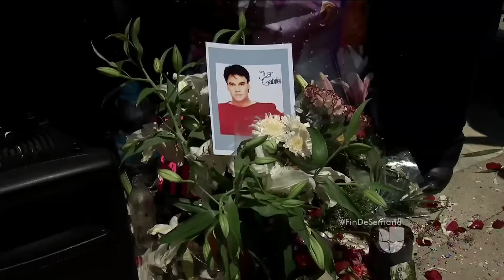Un adelanto al espectáculo que se llevará a cabo en el Palacio de Bellas Artes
Javier García, quien fuera coreógrafo de Juan Gabriel, le abrió las puertas de su estudio de baile a Univision para mostrarnos partes del espectáculo que conmemorará al cantante.